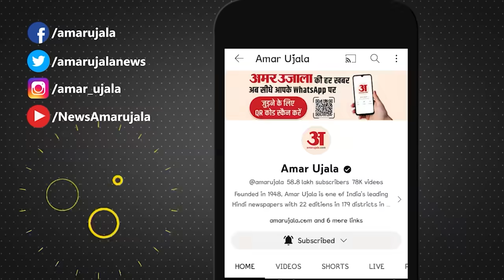Ram Mandir Pran Pratishtha: Ayodhya क्यों नहीं गए Amit Shah, JP Nadda, BJP का क्या था प्लान?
प्राण प्रतिष्ठा में नहीं पहुंचे शाह, नड्डा, क्यों बीजेपी के बड़े नेताओं ने बनाई दूरी? दिल्ली में की पूजा, नहीं गए अयोध्या